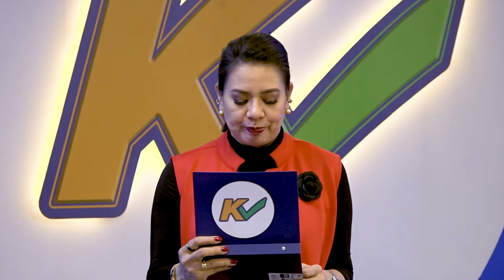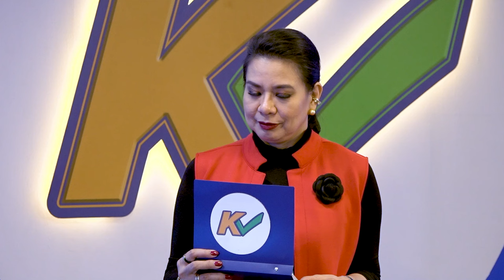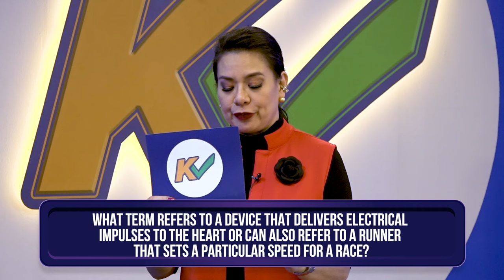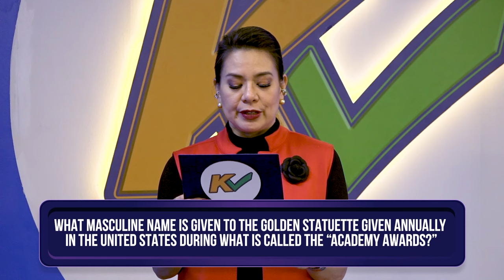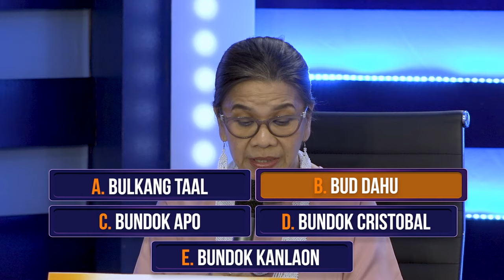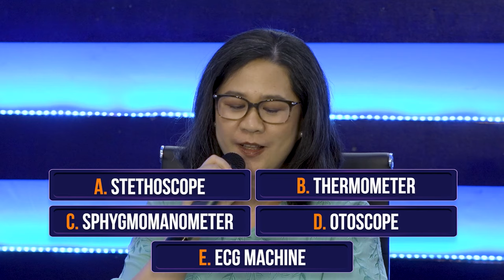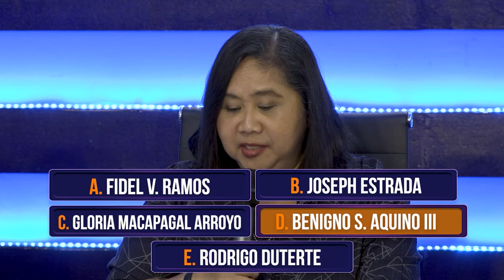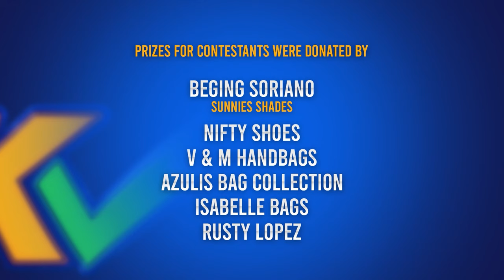K Check | Week 3 Episode 14